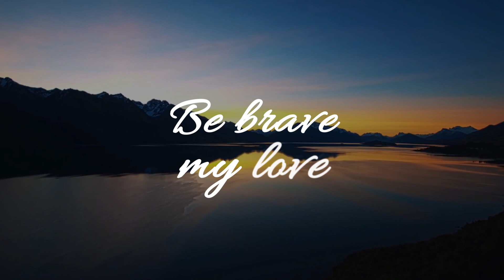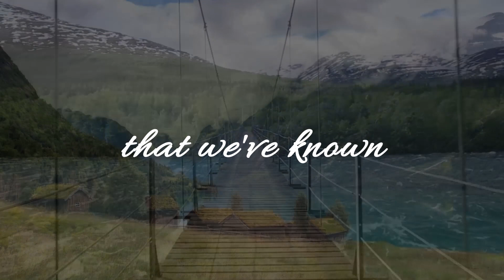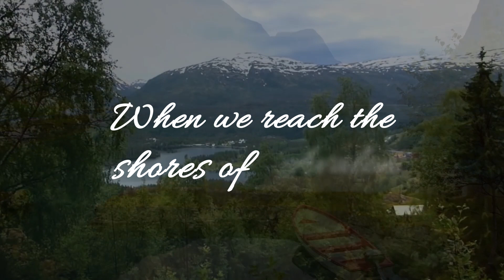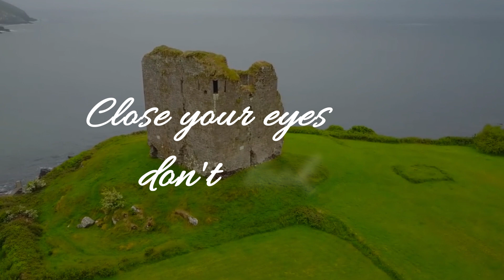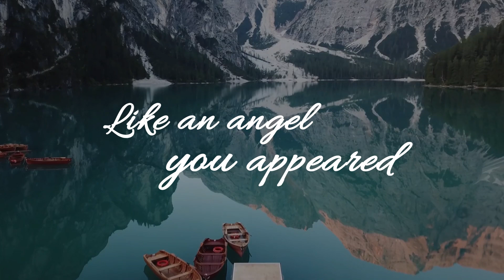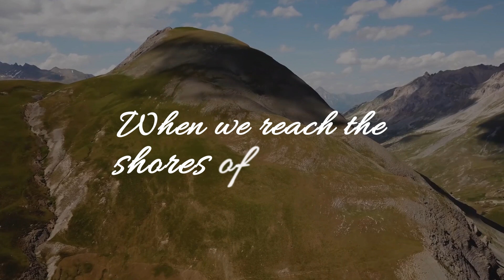Shores Of Avalon, Kate Magdalena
This stunning song by Tina Malia will transport you to a place of peace, of healing, and contentment, Avalon.  Avalon was the legendary resting place of King Arthur.  May this song inspire you during these remarkably challenging times.